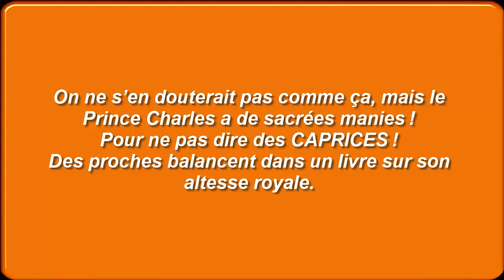Prince Charles : ses GROS caprices avant chacun de ses dépla­ce­ments révé­lés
On ne s’en doute­rait pas comme ça, mais le Prince Charles a de sacrées manies ! Pour ne pas dire des CAPRICES ! Des proches balancent dans un livre sur son altesse royale.